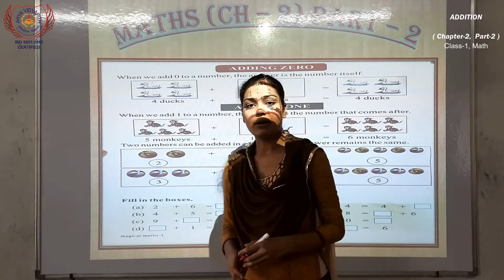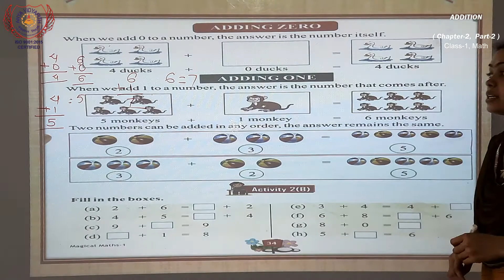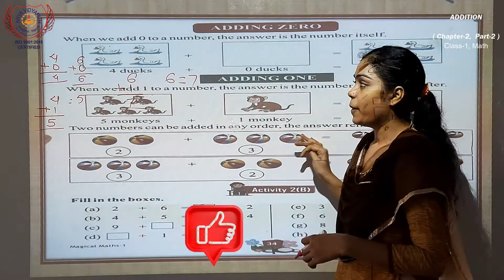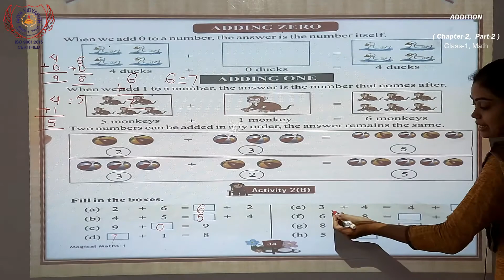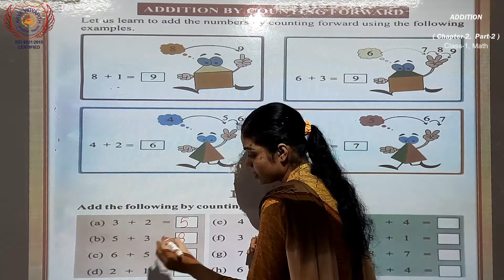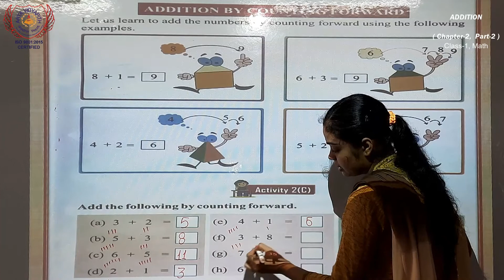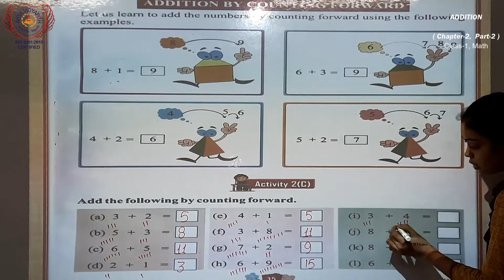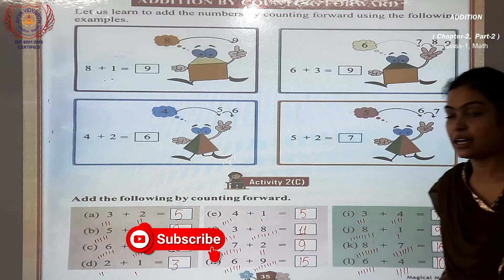Class 1 - Maths I Addition I Chapter-2 (Part-2) I Arya Vidyapith I Best School in Motihari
How to keep your child busy in lockdown? Online schooling is the way.

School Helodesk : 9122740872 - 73